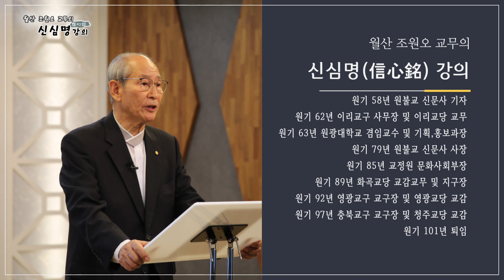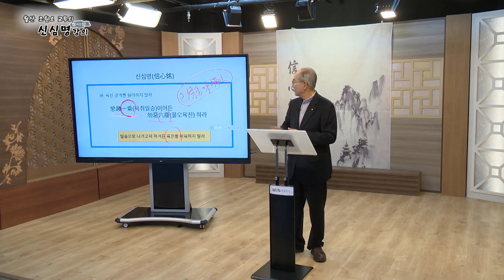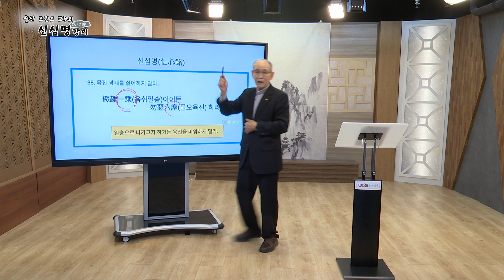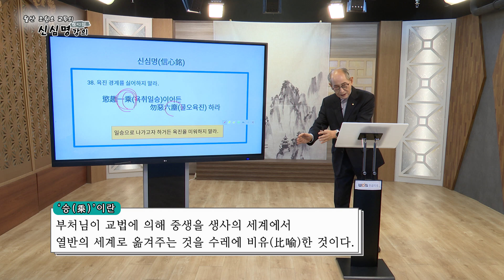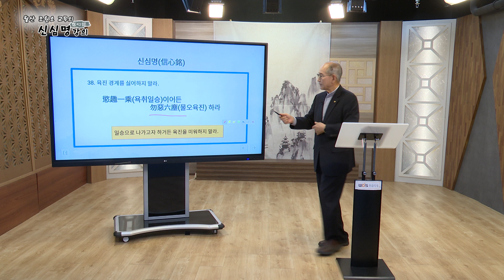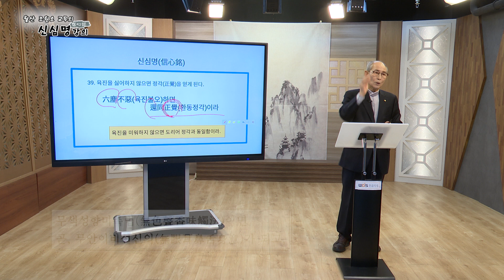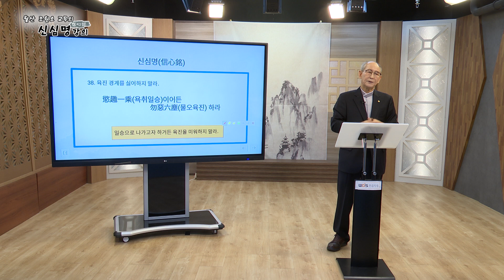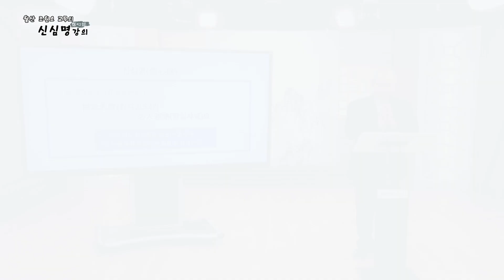월산 조원오 교무의 '신심명 강의' 23강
원불교를 개교하신 소태산 대종사께서 불법은 무상대도(無上大道)라고 밝히시고 ”장차 회상을 열 때에도 불법으로 주체를 삼아 완전무결한 큰 회상을 이 세상에 건설하리라.(서품 2장)”고 하셨으며, 불법에 연원(淵源)을 대셨다.
[신심명] 강의를 통해 부처님의 가르침, 승찬대사의 말씀을 공부하고자 한다.